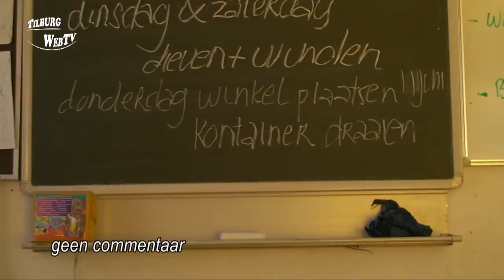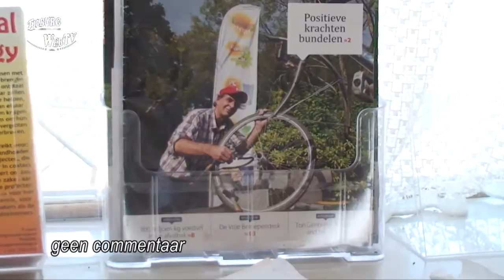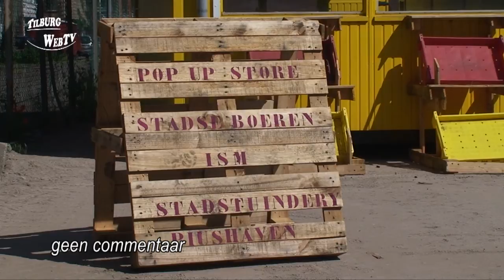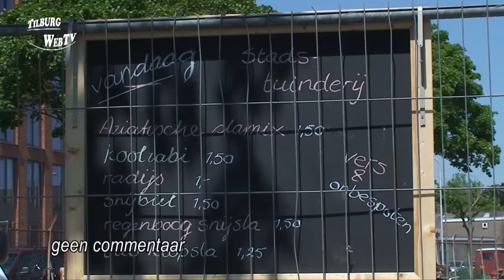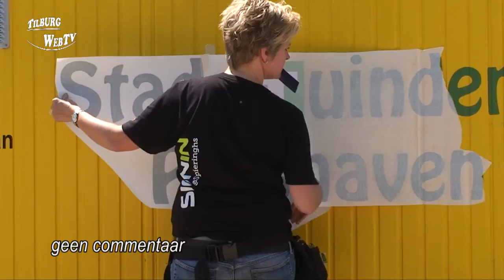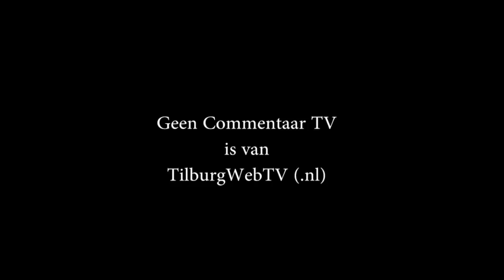StadsTuinderij Piushaven deel 12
Donderdag 11 juni 2015. De winkel is geplaatst.
Het gaat rap met de immense moestuin op het voormalige Lips-terrein aan de Piushaven. Op donderdag 11 juni werd een winkel geplaatst voor de verkoop van al wat er op het land groeit. Op dit moment (onder meer): Aziatische slamix, koolrabi en snijbiet. In de toekomst: bonen, tomaten, komkommers en aardbeien. En er is veel meer op komst.
De nieuwe winkel wordt gevuld met teelt van de mega-moestuin. Sociale eetpunten in de stad en horeca-gelegenheden als Café Berlijn, De Havenmeester en Villa Pastorie kopen al bij de stadstuinderij in.
Door het fysieke verkooppunt moet het voor de gewone Tilburger duidelijker worden dat ze er ook aan kunnen kloppen. In de schappen komen ook streekproducten - zoals bier van de imker - te staan. ( Brabants Dagblad)